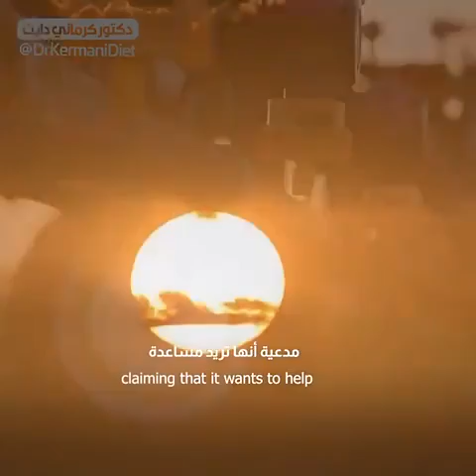فوائد القمح على صحة الإنسان